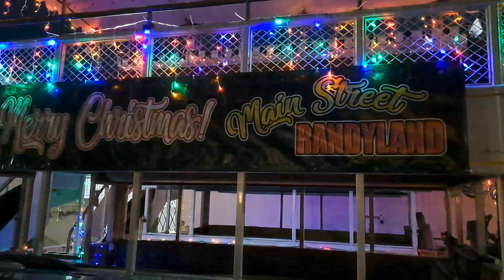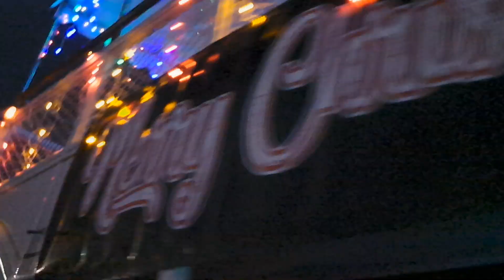Main Street Omnibuses getting ready for the Christmas Parade